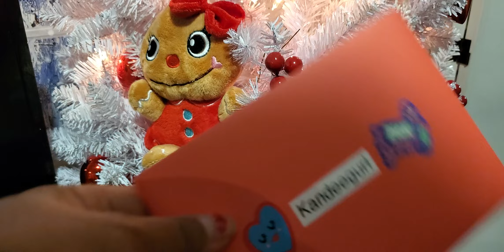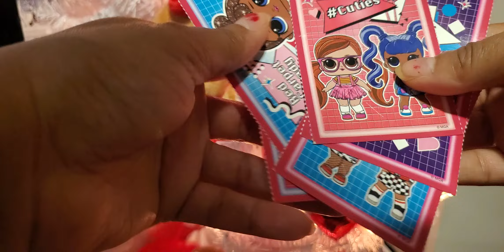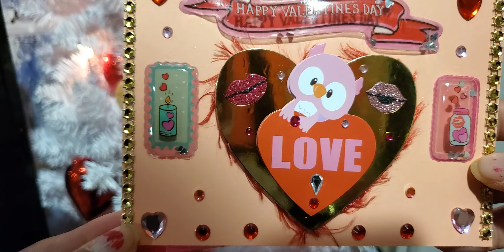SweetMaiL! 1st entry to my Day Of LOVE GIVEAWAY CHALLENGE! ❤️ 📬 💕🤍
visit FUNSIZECRAFTER on Instagram! 🥲
♡USA ONLY.sorry.
♡Any questions? email,DM me or ask in comments below.
♡THE MORE ENTRIES,the better!

Get in Touch w/Me!
       or INSTAGRAM
My Dolly Instagram!